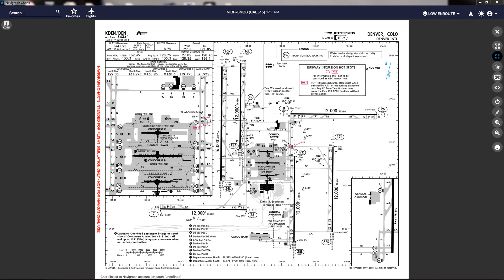Denver International Airport - Level B Snow Alert - De-Ice Crew EE pad to D pad 02/03/2020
This is the De-Ice Crew - 8 pushers with 2 blowers traveling down Lima Taxiway to the end, transition to Mike and down to the Delta pad by south cargo...